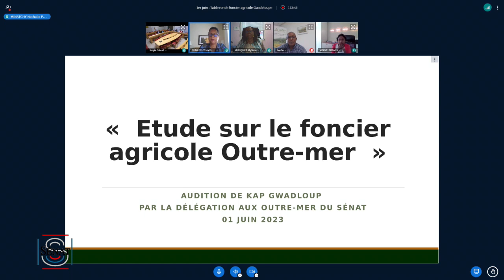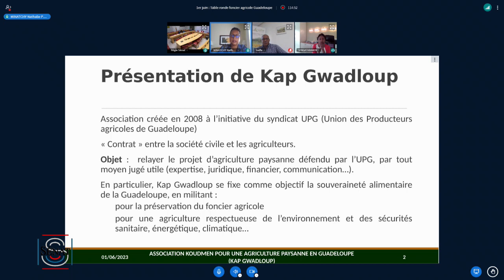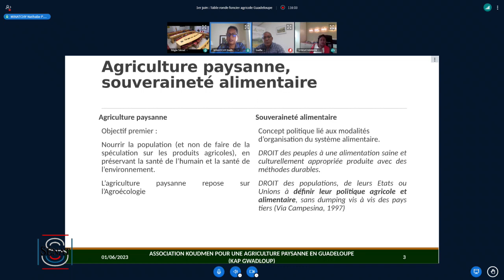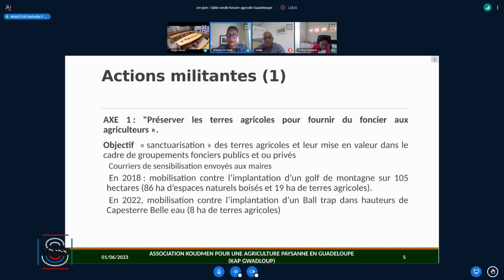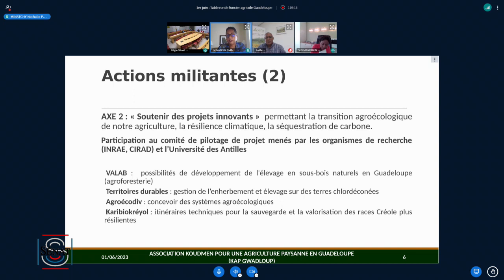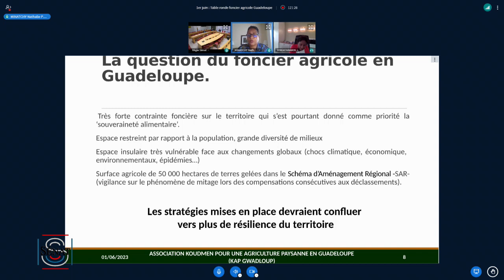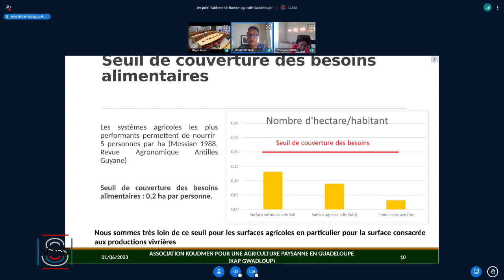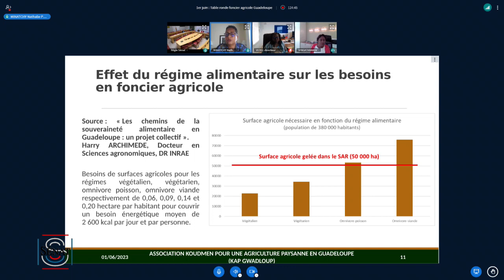Foncier agricole : table ronde sur la situation en Guadeloupe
Jeudi 1er juin 2023, la délégation aux outre-mer a organisé une table ronde sur la situation du foncier agricole en Guadeloupe, avec :
- Conseil départemental : Blaise Mornal, 3e vice-président et président de la commission agriculture, développement rural et affaires foncières
- Direction de l’Alimentation, de l’Agriculture et de la Forêt (DAAF) : Sylvain Vedel, directeur
- Établissement public foncier (EPF Guadeloupe)
- Chambre d’agriculture : Patrick Sellin, président, Francis Toumson, directeur, et Stéphane Soubdhan, chef du pôle foncier et territoires
- Société d’aménagement foncier et d’établissement rural (SAFER) : Rodrigue Trèfle, président, et Tony Lanclume, conseiller foncier
- Office national des forêts (ONF) : Mylene Musquet, directrice régionale Guadeloupe
- Association Kap Gwadloup : Nathalie Minatchy, présidente
- Syndicat Jeunes agriculteurs : Boris Damase, administrateur